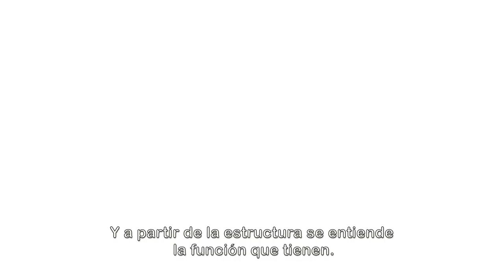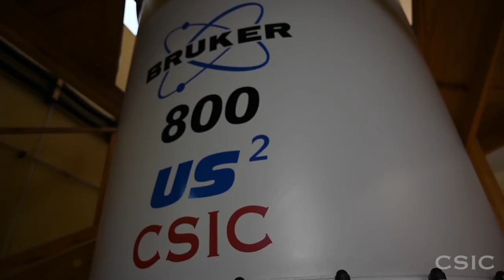Éste es el laboratorio del CSIC que permite observar el corazón de las biomoléculas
El Laboratorio de Espectroscopía de Resonancia Magnética Nuclear Manuel Rico permite obtener imágenes tridimensionales de la estructura de las moléculas.
Pertenece a la Red de Resonancia Magnética Nuclear de Biomoléculas, una Infraestructura Científico Técnica Singular del CSIC, la Universidad de Barcelona y el CIC bioGUNE.
 fármacos